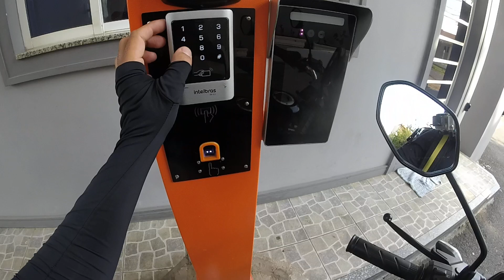Um condomínio dentro do outro